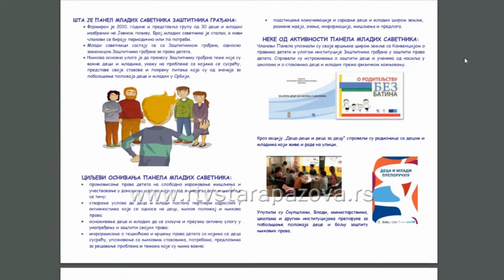Učenici sa Zaštitnikom građana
Dva učenika iz opštine Stara Pazova izabrana su za članove Panela mladih savetnika Zaštitnika građana koji će imati priliku da prenesu Zaštitniku građana i njegovoj zamenici za prava deteta teme koje su važne deci i mladima, ukažu na problemem sa kojima se susreću i pokrenu pitanja od značaja koji će unaprediti položaj dece i mladih u Srbiji.